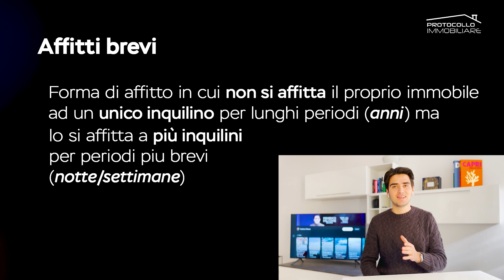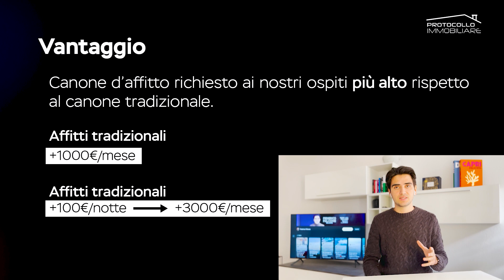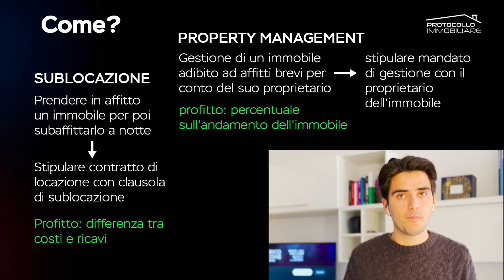AFFITTI BREVI SENZA IMMOBILI? ECCO COME INIZIARE💰🧱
Gli affitti brevi sono diventati una forma di investimento molto interessante negli ultimi anni.  Se ti dicessi che c'è la possibilità di guadagnare da immobili di altre persone sfruttando affitti a notte?💰

Vuoi entrare anche tu nel mercato più florido del 2023?🧱

Candidati e scopri se sei idonea/a partecipare al primo percorso sartoriale nel settore degli affitti brevi